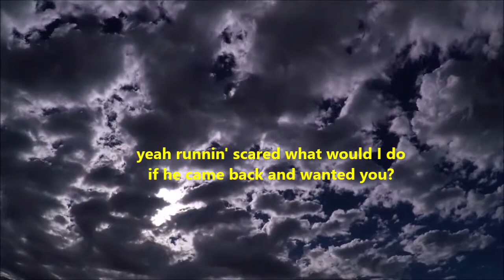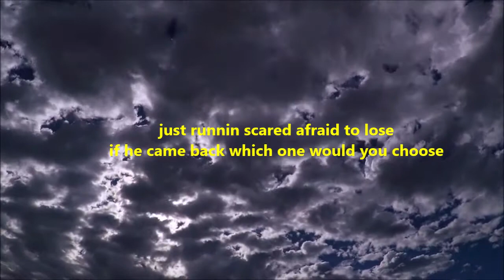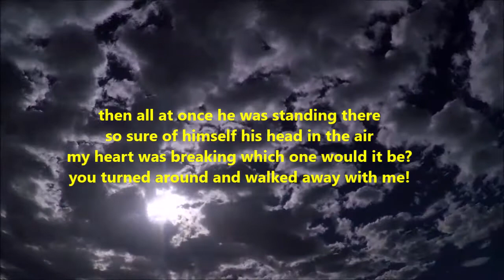Running Scared Roy Orbison 1962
300+ videos for Lovers only and Lovers lonely with lyrics